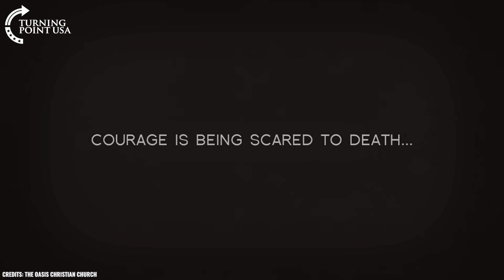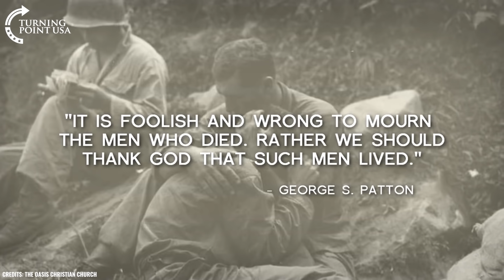Remembering America's Fallen Heroes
MEMORIAL DAY: They Died For Freedom. The Least We Can Do Is Fight To Preserve It.